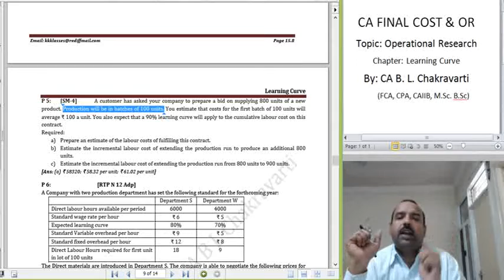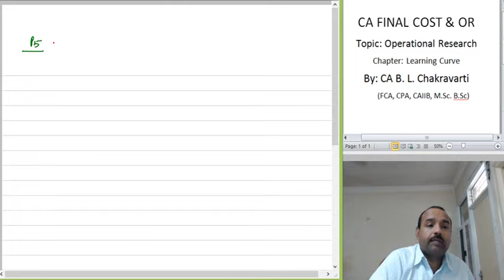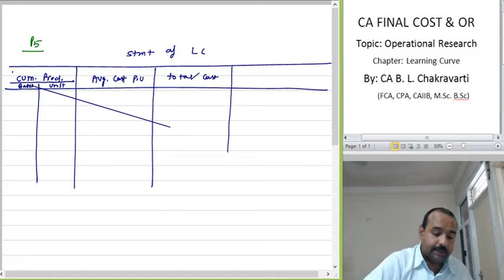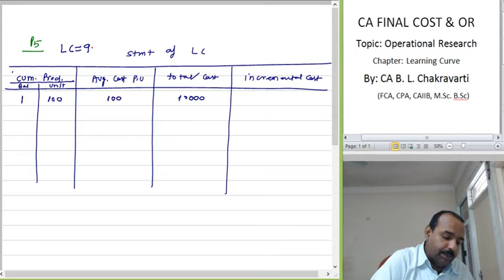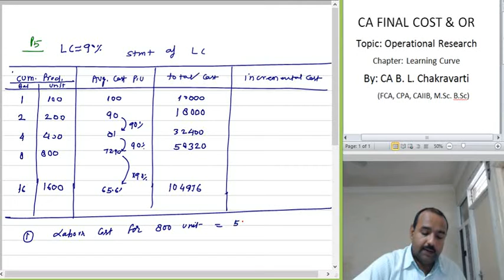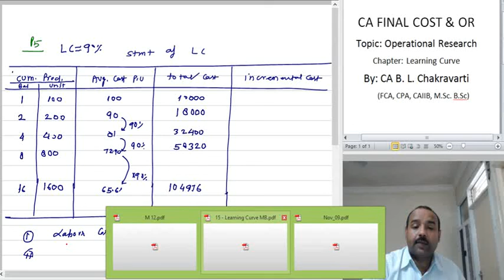Lect 358 P5 Part I